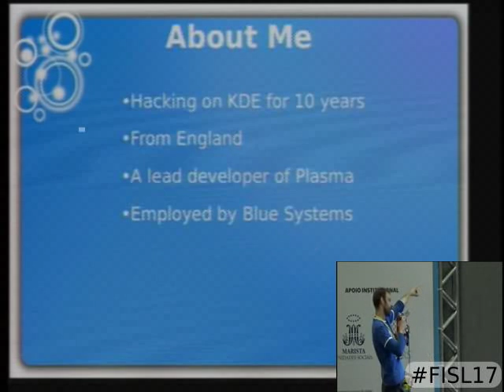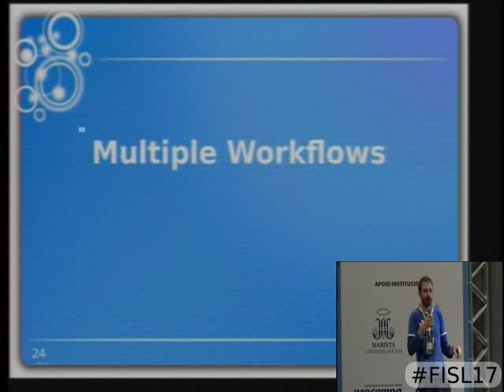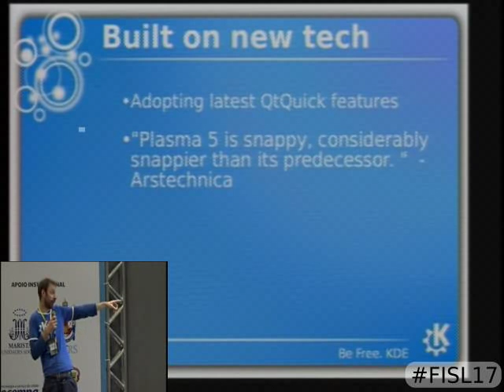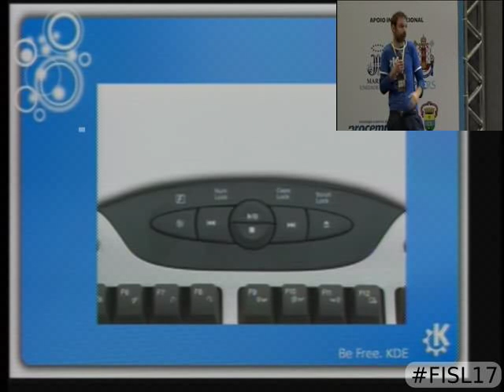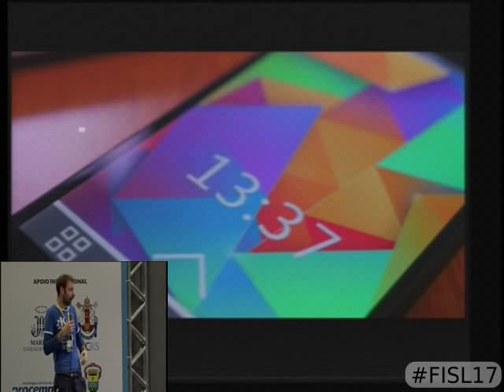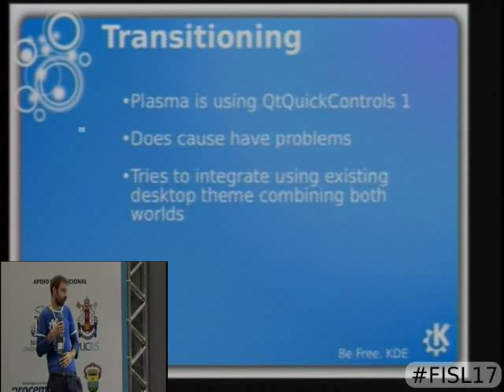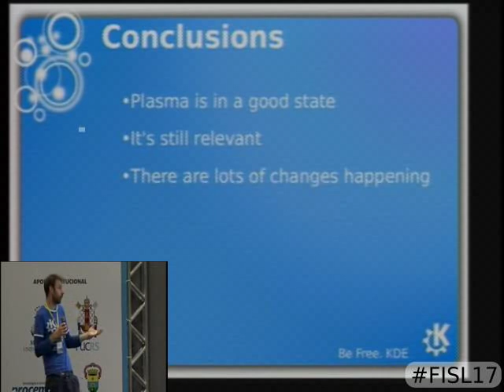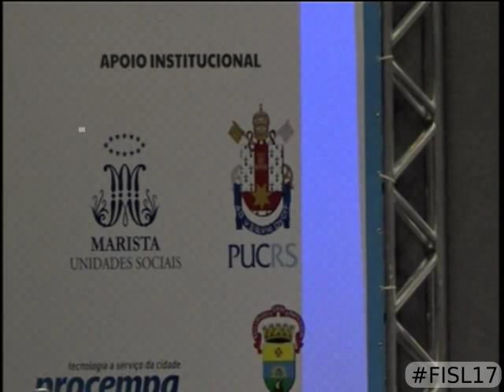Plasma 5:Infinity and Beyond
In this talk I will discuss the latest developments of Plasma 5.7, the changes developments and new features. I will then talk about and showcase some   of the immediate upcoming plans and  visions for the upcoming releases of Plasma and our general direction. Finally we'll look at the evolving goals and challenges of not just Plasma but the Linux desktop world in general. What keeps up still relevevant? How is the market changing? What will be the impact of Wayland and sandboxing technology on desktop shells?

David Edmundson